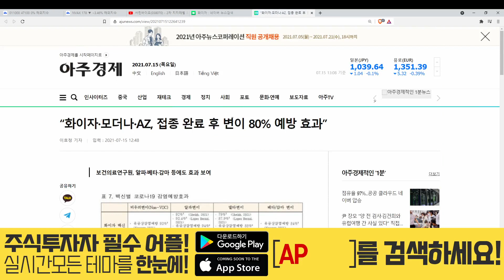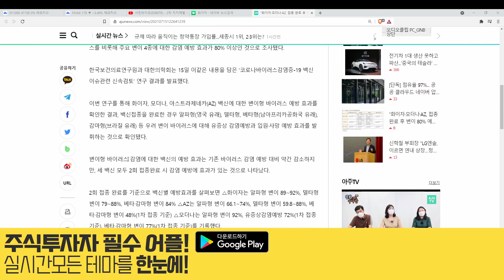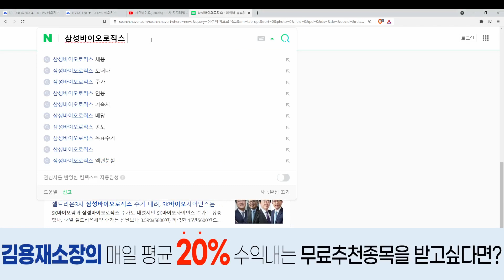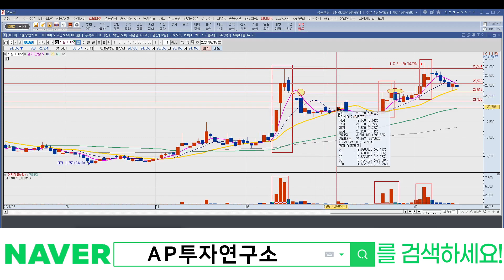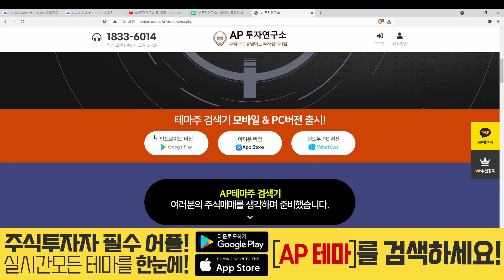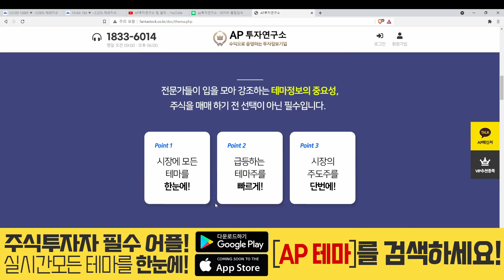서린바이오(038070) - 거래하기 좋은 주가 움직임